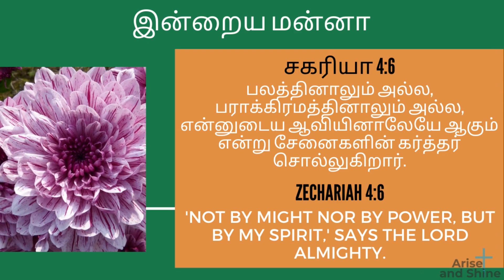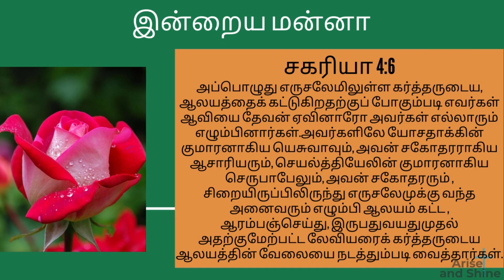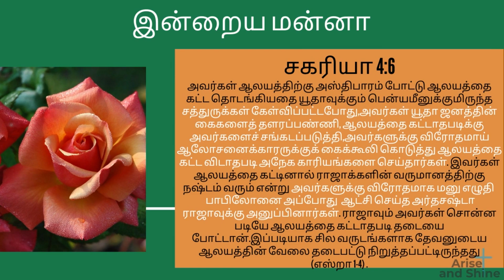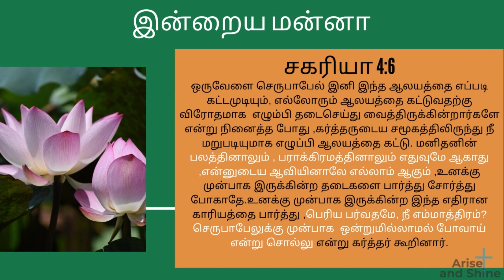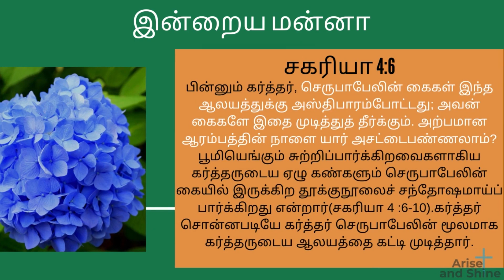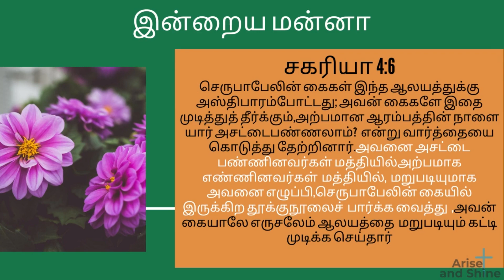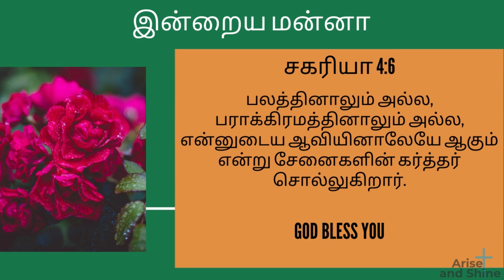Arise and Shine|Today bible word in Tamil|Today's bible verse|இன்றைய மன்னா|August5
சகரியா 4:6
 பலத்தினாலும் அல்ல, பராக்கிரமத்தினாலும் அல்ல, என்னுடைய ஆவியினாலேயே ஆகும் என்று சேனைகளின் கர்த்தர் சொல்லுகிறார்.
Zechariah 4:6
 'Not By Might Nor By Power, But By My Spirit,' Says The Lord Almighty.